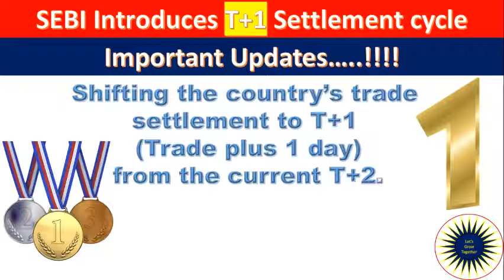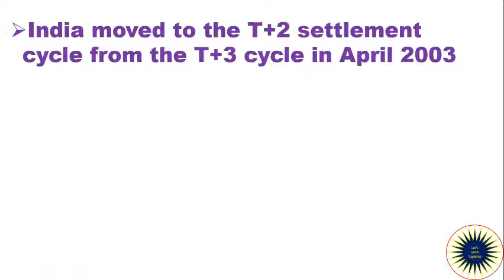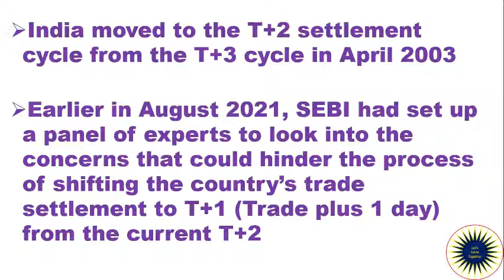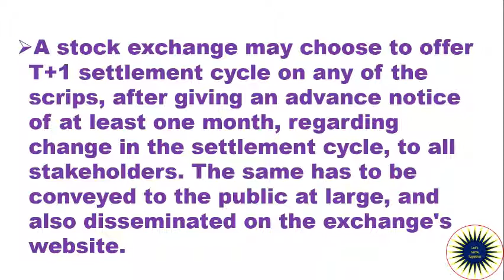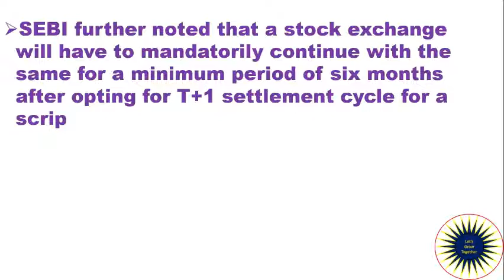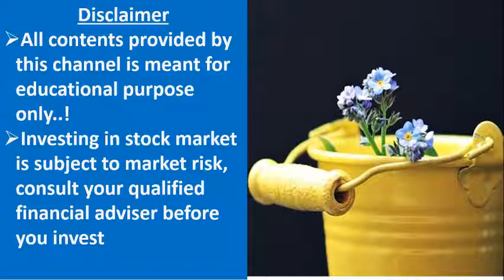NEW SETTLEMENT TRADING CYCLE T+1 | SEBI IMPORTANT UPDATES | GOOD NEWS FOR TRADERS